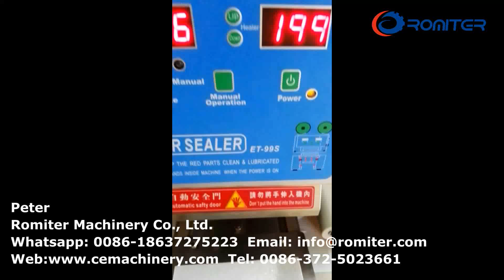Semi Automatic Electricity Type Aluminum Nespresso Capsules Sealing Machine for Bahrain Customer